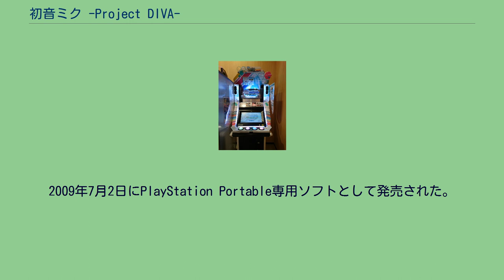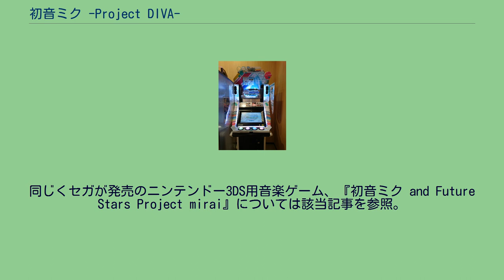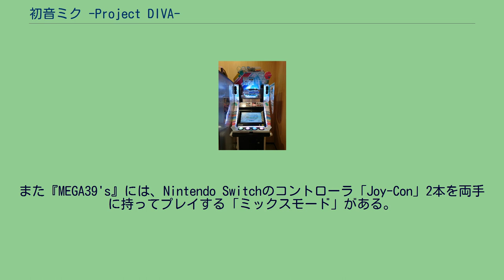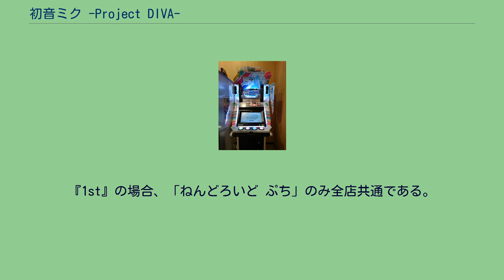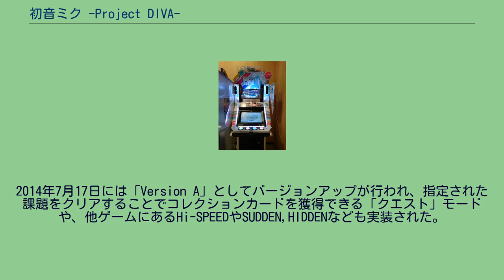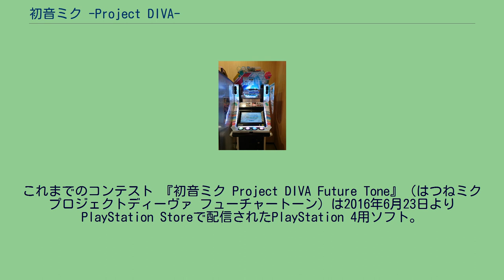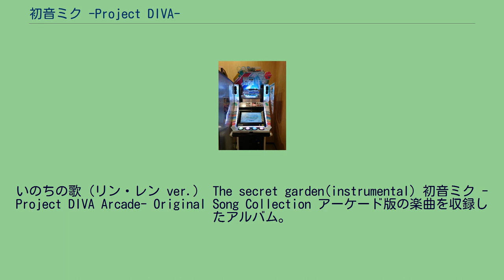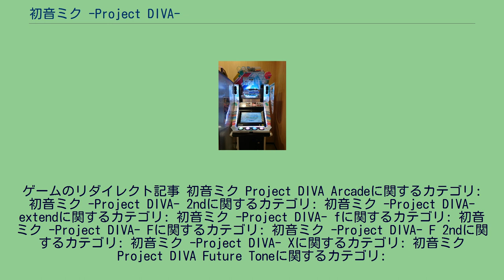初音ミク -Project DIVA-